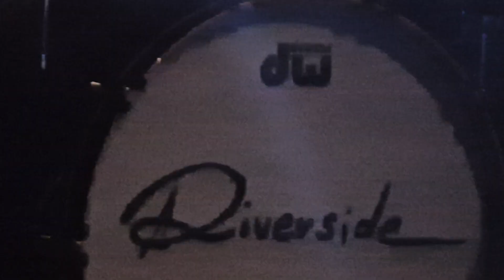RIVERSIDE- The Place Where I Belong (live at FormSpace Cluj RO sep2023)